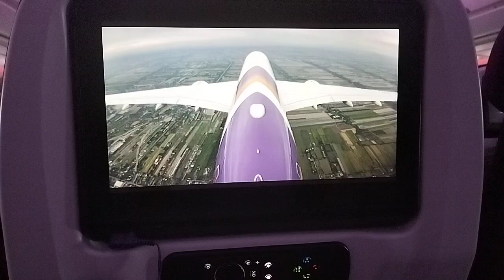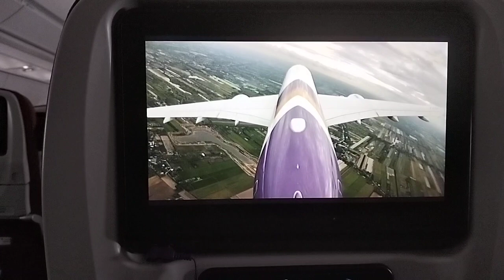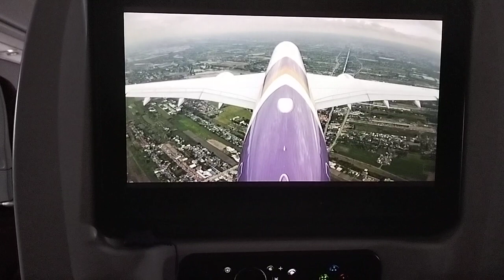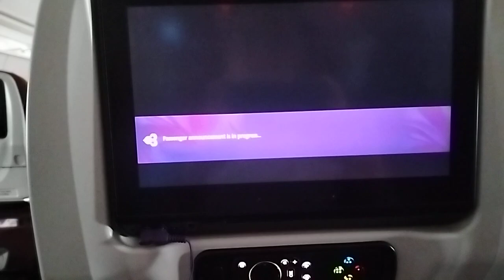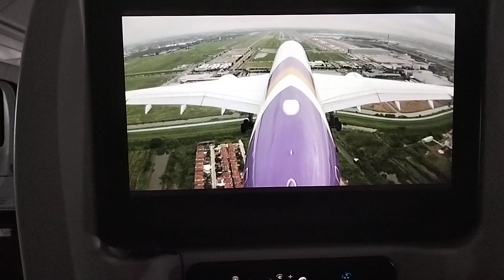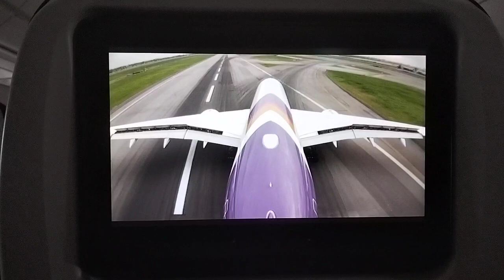Thai airways a350 TG414 landing Bangkok Suvarnabhumi